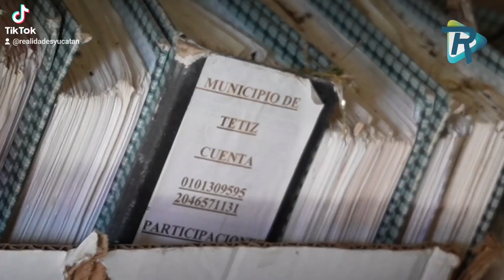TETIZ: ENTREGA RECEPCIÓN, DEJAN MUNICIPIO EN DEPLORABLES CONDICIONES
En entrevista exclusiva, el alcalde de Tetiz, Cristian Daniel Poot Chan, nos habló sobre el difícil proceso de entrega-recepción de la administración anterior. Con una situación crítica, el edil señaló:

"Recibimos una administración que nos va a costar mucho trabajo sacar adelante. Estos meses han sido de muchas dificultades, pero estamos tomando el rumbo planificado para lograr los objetivos de nuestra gestión."

Durante un recorrido, se evidenció el deterioro del Palacio Municipal, aunque ya se han comenzado los trabajos de mantenimiento. El parque vehicular también se encontró en condiciones lamentables, con varios vehículos inservibles y la única patrulla disponible al borde de quedar inutilizable. No obstante, se han tomado acciones para recuperar estos recursos, incluyendo el mantenimiento de los vehículos.

Pese a los retos, Poot Chan asegura que su prioridad será el desarrollo en áreas clave como salud, educación, deporte y cultura, y su compromiso es tener una mayor cercanía con la gente. "Ya hemos estado conviviendo con personas de la tercera edad de la UBR, quienes se esfuerzan mucho por salir adelante, y esperamos que con nuestro trabajo lleguen mejores tiempos para Tetiz y Nohuayún."

Además, el alcalde detalló que ya se ha iniciado con la recolección de basura, la limpieza de calles y la coordinación con escuelas a través de Protección Civil, entre otros servicios esenciales. Aunque admite que será un reto complicado, está seguro de que poco a poco lograrán superar las dificultades.

Finalmente, el edil habló sobre la cercanía que mantendrá con la comunidad, involucrando al pueblo en las decisiones importantes, y pidió paciencia, ya que prácticamente están comenzando de cero. Aseguró que, con tiempo, demostrarán que su equipo puede hacer realidad el cambio que tanto esperan los habitantes de Tetiz y Nohuayún.